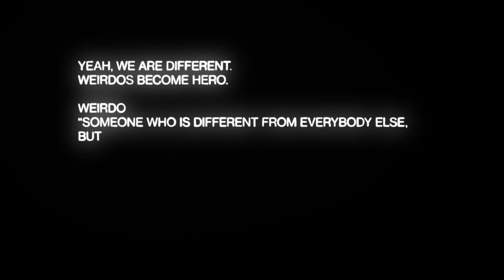いつか自分を好きになれる。愛を歌うシンガーARIWA (ASOUND)［2/2］ | WEiRDOS #12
Guest : ARIWA

国内最注目レゲエバンドASOUND (アサウンド)を率いるヴォーカリストARIWA。
 東京都内や湘南界隈を拠点として精力的にライブをはじめ、
わずか1年ほどでFUJI ROCK'22への出演を決めるなど、
その活動の幅は波紋のように大きく広がっている。
ピュアな美しい歌声と、全身から滲み出るナチュラルなオーラで人々を包み込み、コロナ禍以降の新時代を代弁する表現者として、Reggae、R&B、Soulなどの音楽をルーツに日本のポップスシーンをリードしていく存在である。

00:00　OP
00:57　進学せず就職をした理由
05:07　NYでオープンマイクに挑む
11:31　ASOUND結成
18:30　作詞作曲 / 言語の壁
30:14　音楽のジャンルについて
35:27　周囲の共感
40:00　今後やっていきたいこと
43:00　最後の質問
48:52　ED

【We're different.  You're one of a kind.】

DIRECTOR : SHU NISSEN
PRODUCER : BUNA (TOKYO HEART)
PHOTO / EDITOR : LOUIS TAKEUCHI (TOKYO HEART)

PRESENTED BY TOKYO HEART CO.